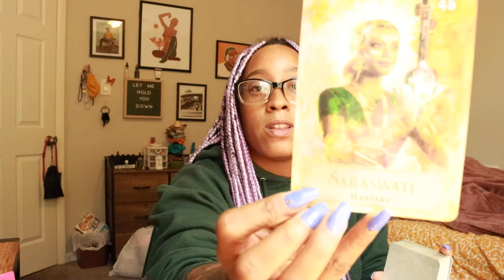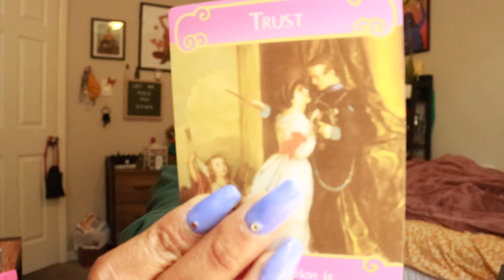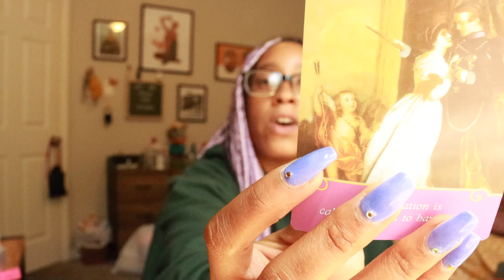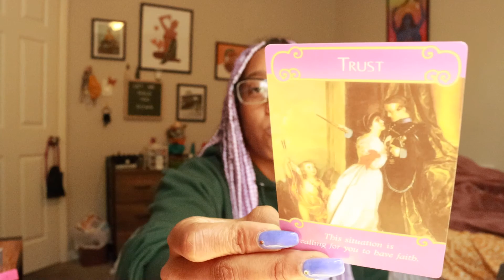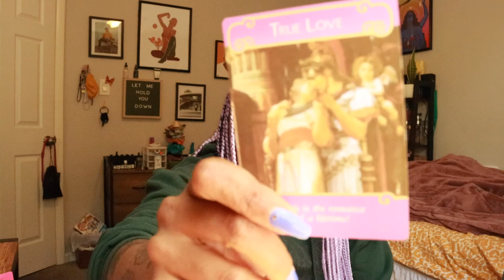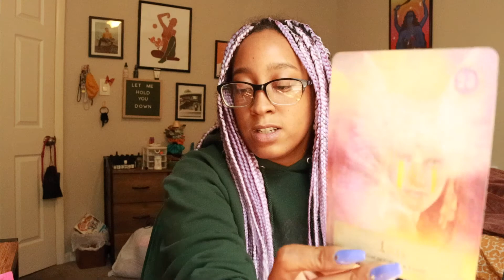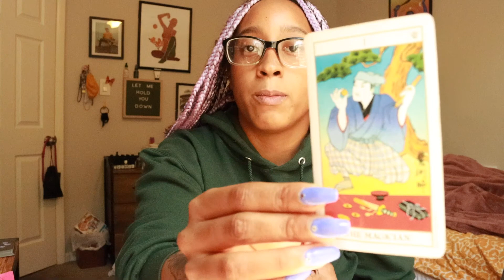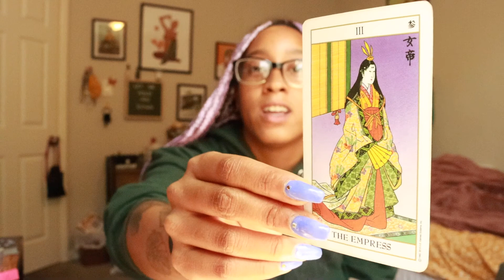WATER SIGNS 🌊 EXPRESS YOUR NEEDS! BOUNDARIES BRING BALANCE✨ NEW MOON IN ARIES ❤️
These messages are for Water signs: Cancer, Scorpio, Pisces and may be applied to your sun, moon, rising, venus, north node and south node.

Since these are considered general messages, they may or may not resonate with you. completely. Please use discernment when watching and do not try to force the narrative if it does not apply.

If this message does resonate with you and you feel inclined to tip, you can do so at one of the methods below:

You can also follow me @ashanism on Instagram and Twitter.

 xoxo Ashani